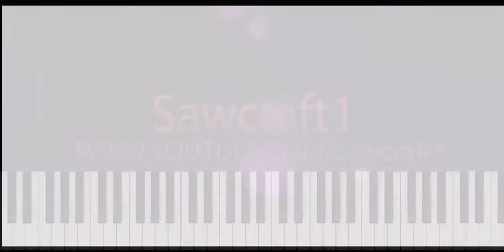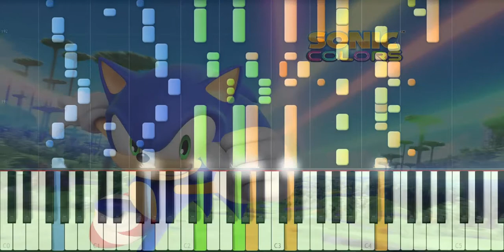Sonic Colors Reach for the Stars(Piano Tutorial_Synthesia_Remix)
[Piano Tutorial] (Synthesia)(Remix)
Sonic Colors "Reach for the Stars"
the Original Midi file
Made using Sythesia